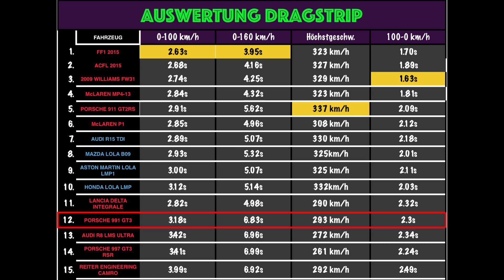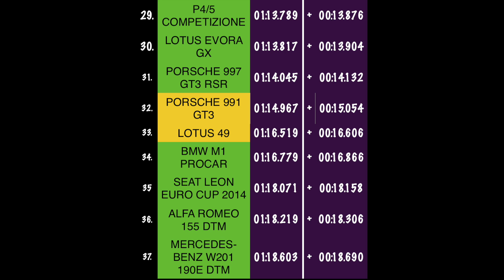TrackTest - Porsche 991 GT3 - Assetto Corsa [G27]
Heute jagen wir den Porsche 991 GT3 über unseren TrackTest. Viel Spaß wünscht euch